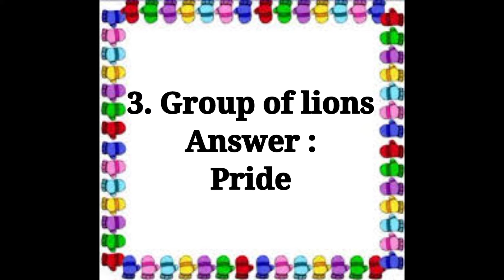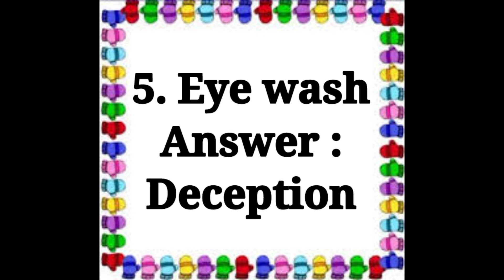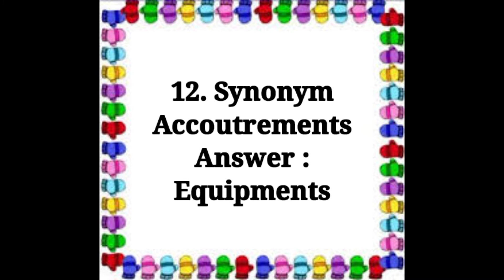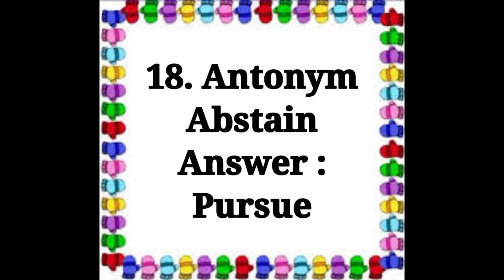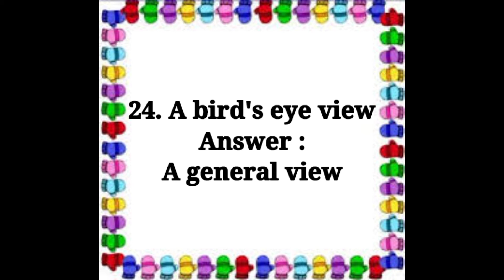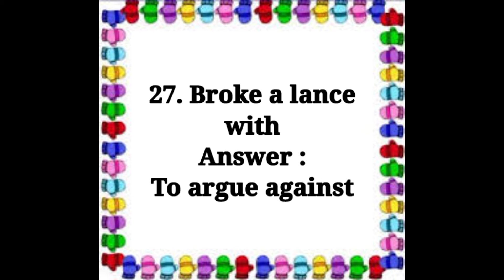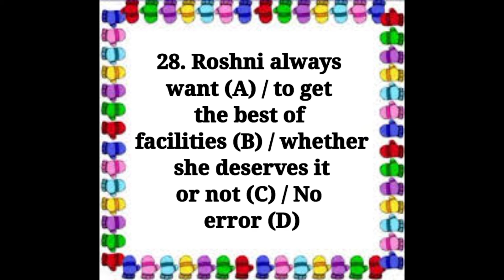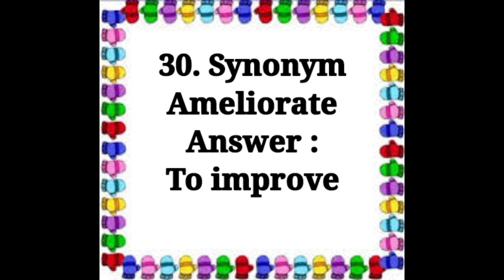SSC MTS English PYQ || Mixed exercise || Easy Grammar Learning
Easy Grammar Learning